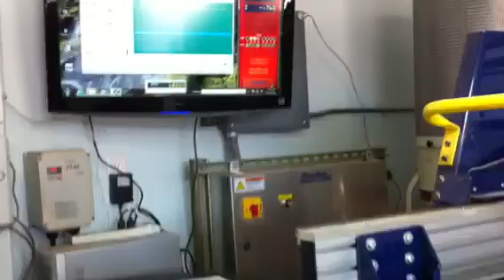CNC Routing MDF picture frame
ShopBot CNC ROUTER machining a  picture frame from 3/4" MDF.
Machine is 48 X 48 ShopBot PRS Alpha